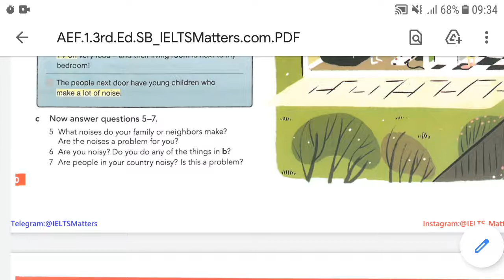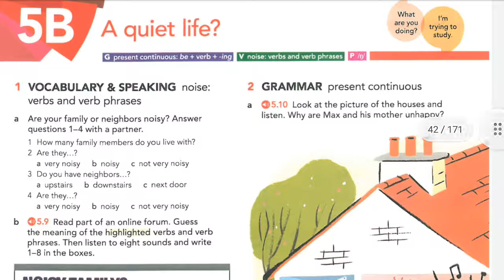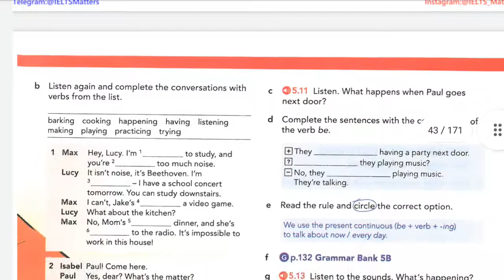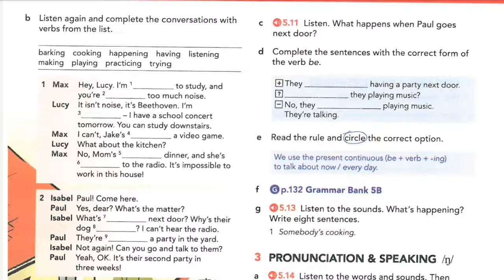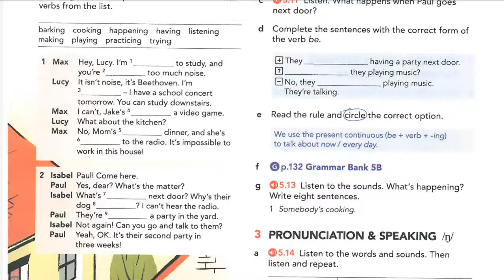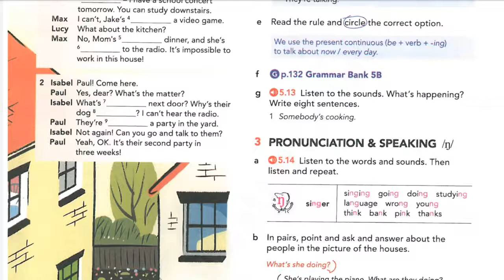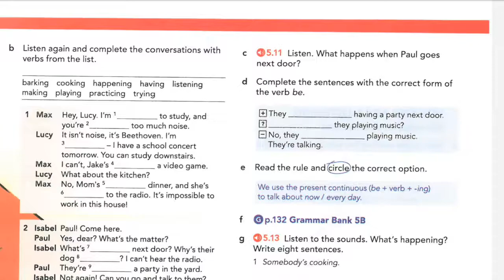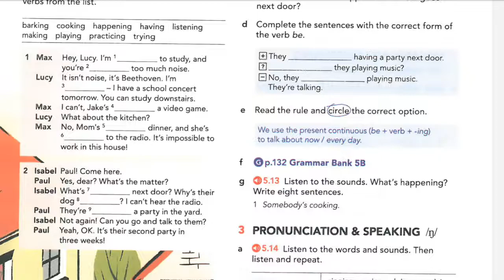lesson 47/American English File 1,3rd edition/P:41/امریکن انگلیش فایل یک،ویرایش سوم/fatemeh kahani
بچه های عزیز درود خدمت شما، فیلم چهل و هفتم پیشکش نگاه مهربان شما. مطمئن هستم که همینطور پرتلاش دارید روند یادگیری رو ادامه میدید. پیروز باشید.😊 فاطمه کاهانی